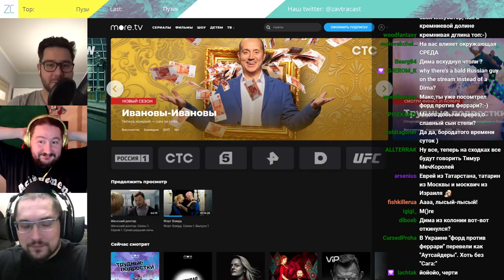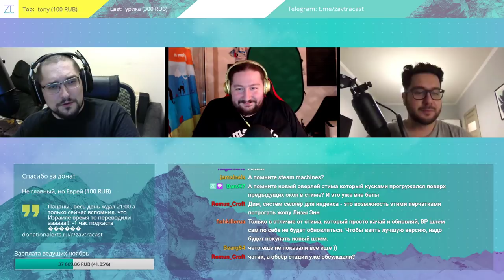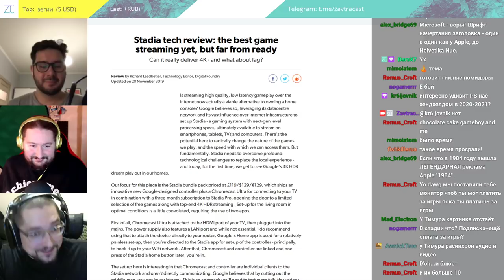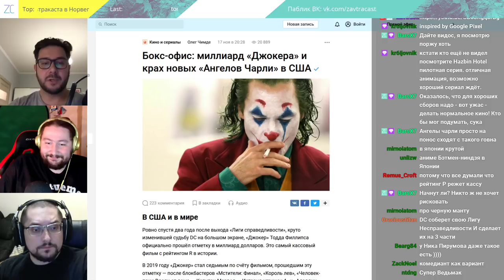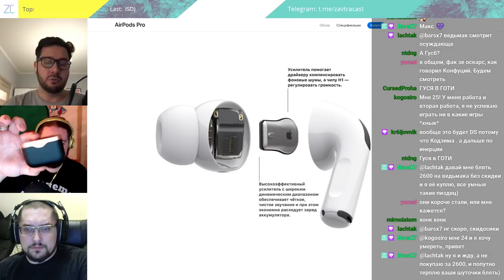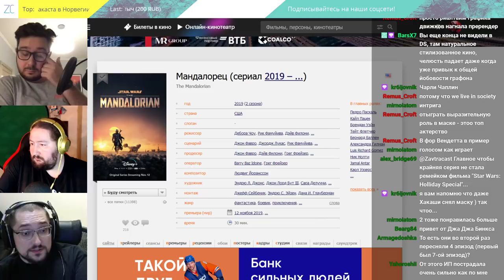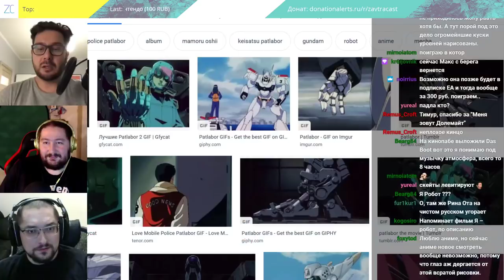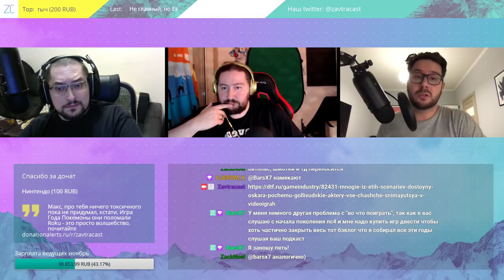Завтракаст 165 (подкаст-видеоверсия)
Завтракаст 165 – Джедаи в Облачном городе

Скрасим вам хмурый ноябрьский день новым выпуском Завтракаста! Мы обсуждаем Half-Life: Alyx для VR, конференцию Xbox, “Мандалорца”, Jedi: Fallen Order, Яндекс.Шеф, AirPods Pro, Dicks Racer Kink и многое другое!

Эй, зритель, не унывай, улыбнись 🙂

Шоуноты
1) РЕКЛАМНЫЙ БЛОК: More.tv – новый сервис для просмотра фильмов и сериалов!
2) РЕКЛАМНЫЙ БЛОК: Пледы с рукавами! Отличный новогодний подарок да и просто классная штука. Это же клевый плед! Еще и с рукавами!
3) Valve анонсировала новую Half-Life: Alyx – выйдет на ПК для разных VR-шлемов, в главной роли Аликс Вэнс, события игры разворачиваются между HL1 и HL2.
4) Обсуждаем конференцию Xbox и анонсы Everwild, Tell Me Why, Grounded, Halo: Reach на ПК, а также подробности релиза стримингового сервиса Project xCloud.
5) Google Stadia запустилась не очень хорошо.
7) Специальный блок с генеральным директором Skill Factory Александром Ерошкиным про смену профессий, работу будущего, перспективы образования в России.
8) Motorola вернула к жизни RAZR и теперь это смартфон с гибким дисплеем.
9) “Джокер” заработал более миллиарда долларов, причем без детей и Китая.
10) В РФ хотят обязать онлайн-кинотеатры и СМИ ставить на страницы счётчик, который будет отслеживать количество просмотров контента и мерить аудиторию.
11) РЕКЛАМНЫЙ БЛОК: Делимся впечатлениями об использовании сервиса Яндекс.Шеф, а также объясняем зачем он вообще нужен.
12) В «М.Видео» и «Эльдорадо» старт Death Stranding был самым успешным среди всех эксклюзивов PS4 за последние два года.
13) Объявлены номинанты на The Game Awards 2019. За звание игры года поборются Control, Death Stranding, Resident Evil 2, Sekiro: Shadows Die Twice, The Outer Worlds и Super Smash Bros. Ultimate.
14) Тимур делится впечатлением от AirPods Pro.
15) Максим, Тимур и Дима советуют “Мандалорца”.
16) Максим и Дима рассказывают про Jedi: Fallen Order.
17) Тимур посмотрел старые аниме-фильмы “Полиция будущего” (Patlabor) от режиссера “Призрака в Доспехах” Мамору Осии.
18) Тимур советует сериал See.
19) Максим остался в восторге от “Клауса” и Toys That Made Us.
20) Максим заценил кресло Dicks Racer Kink (на самом деле DXRACER King, но так смешнее).

*   Как работает Physical Based Rendering в играх.
*   На закате поколения — во что поиграть на PS4 и Xbox One.
*   Почему голливудские актёры всё чаще снимаются в видеоиграх.